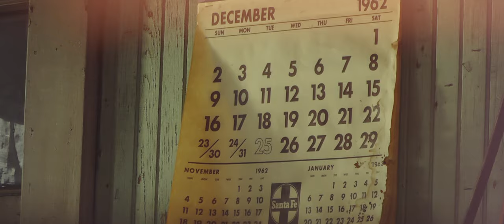Zac Maloy (feat. Charlie Sexton) "Little Amens" - Kelly Kerr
This is the official music video for Zac Maloy's, "Little Amens". I am an Oklahoma based cinematographer.